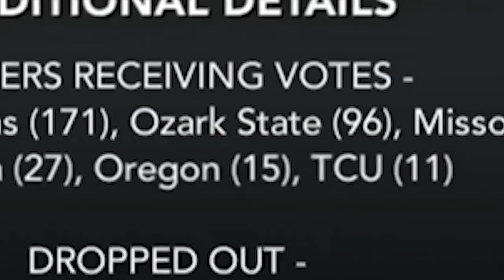Omar Williams Dominates the SEC! NCAA 14 Ozark State Outlaws Dynasty Ep. 38